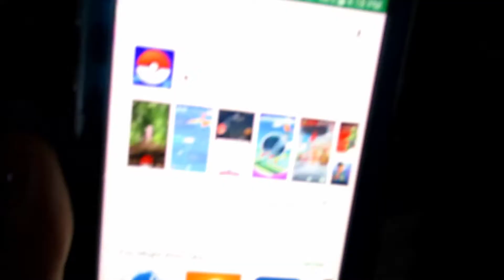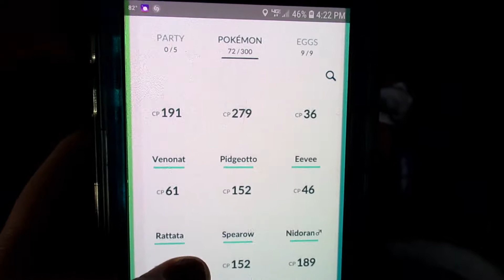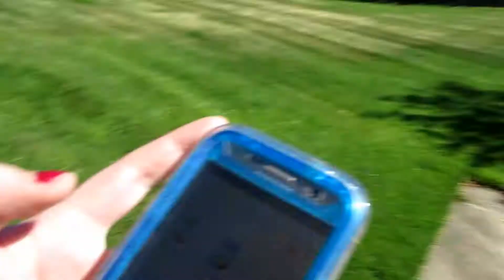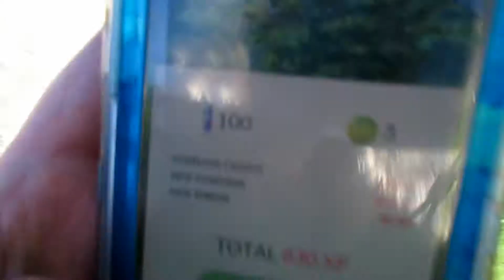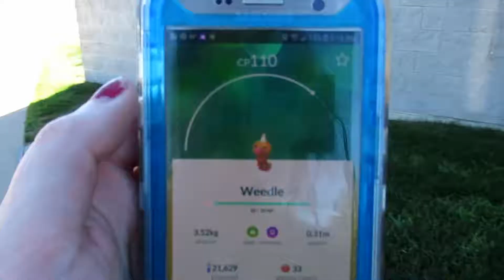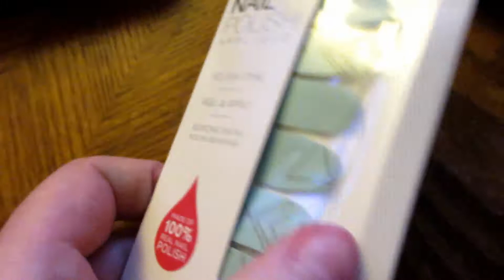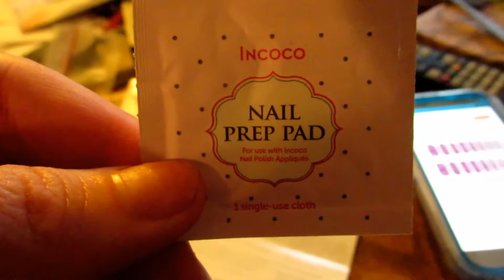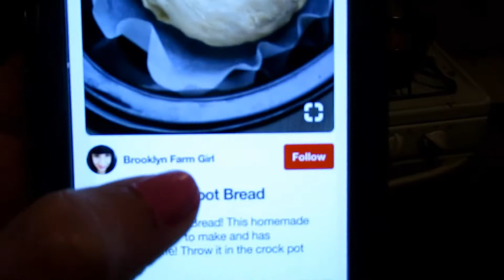VLOG [13] The Forgotten- July with Pokemon Go and Bread Making - Here's Hannah